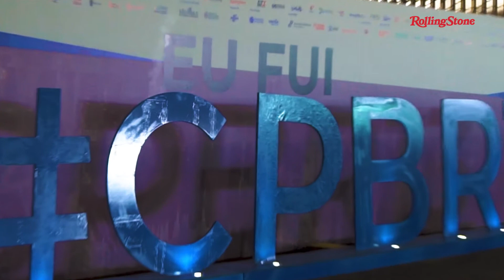CAMPUS PARTY 2021: CONFIRA DETALHES DA EDIÇÃO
Com o avanço da vacinação contra Covid-19, eventos voltam a acontecer. Um dos mais importantes encontros de tecnologia, a Campus Party 2021 apresentou, além do tradicional camping, palestras sobre educação, investimento, inovações e música. Confira um pouco sobre o evento: